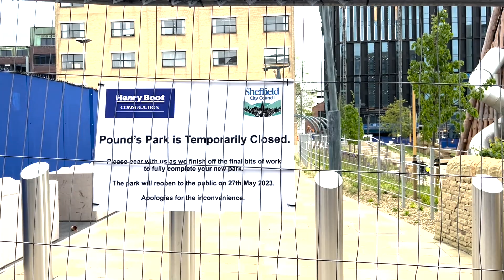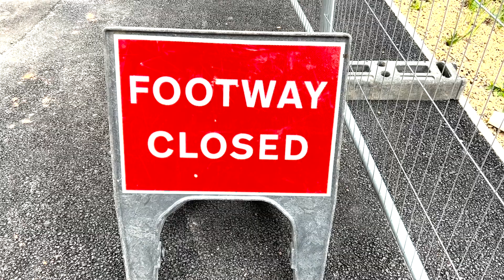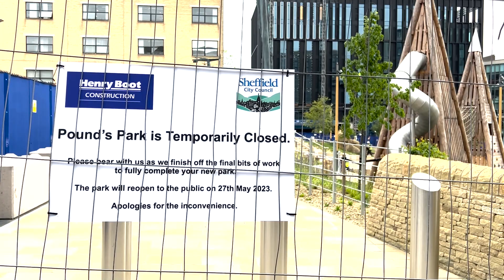Pounds Park set to reopen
By Nathan Barcio